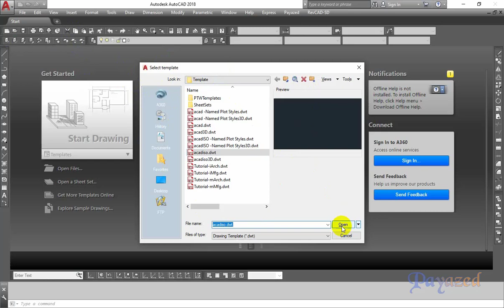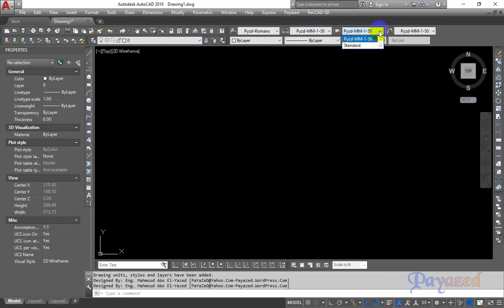Edit all electrical settings of project (EST) Lisp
This lisp is a part of RevCAD program برنامج ريف كاد

Description :
Edit all electrical settings of project like: unit, scale, voltage definition, phases labels and create layers, dimension and mleader styles
تعديل الاعدادات الكهربية للمشروع مثل مقياس الطباعة والوحدات وجهد المشروع وأسماء الفازات وإنشاء الطبقات وقوالب الابعاد والمشاورات

- RevCAD is a program that helps to prepare electrical design and shop drawings for construction projects on the AutoCAD program.
- For example, with simple commands you can prepare electrical design and shop drawings for:
   * Lighting & Power Systems
     (Draw all connections and insert the right hatch marks and panels loads schedules)
   * Cable Routing
     (Draw cable Trays and Sections)
   * Light Current Systems
     (Draw all connections and riser)